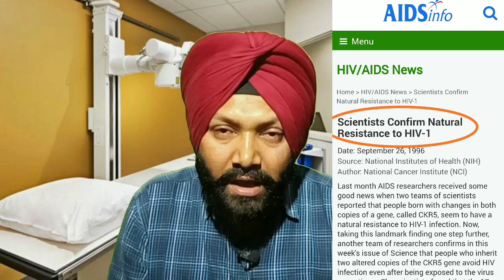Corona Virus Update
All Questions About Corona virus.
My Questions, Now will be answered by Dr. Biswaroop Chaudhary.